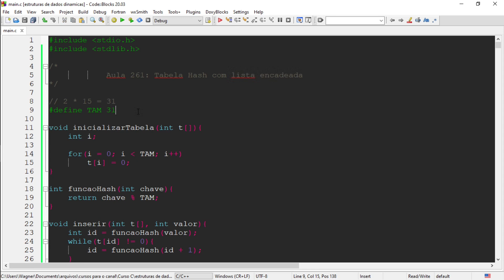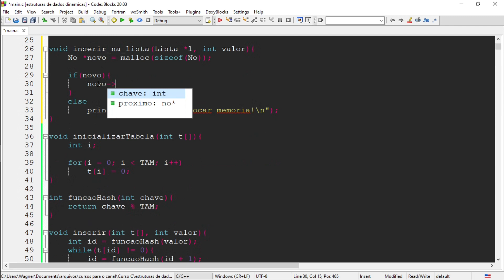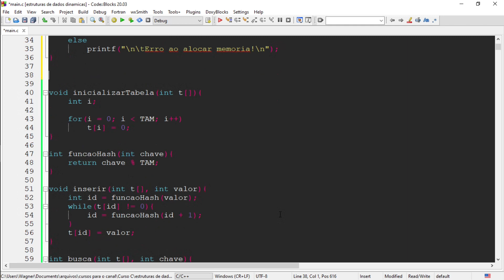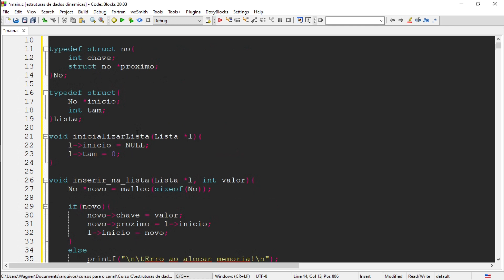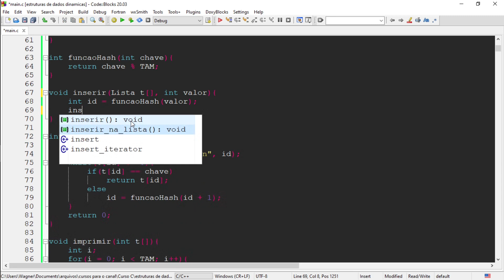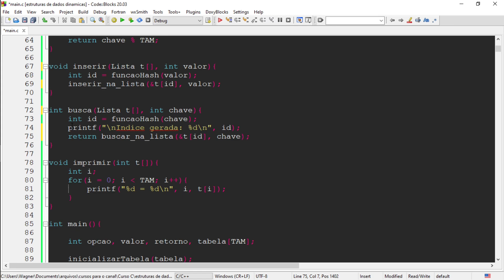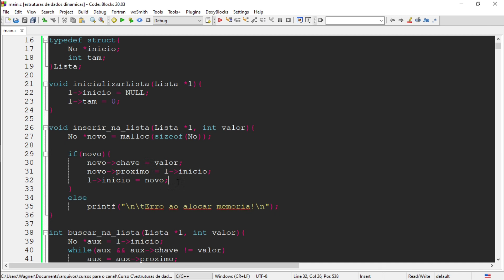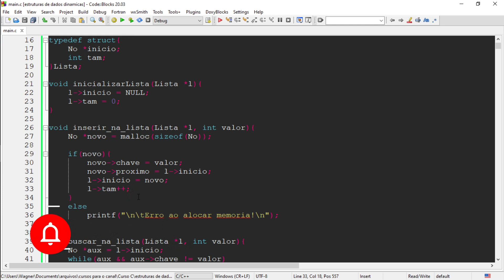Curso de Programação C | Como implementar uma TABELA HASH com lista encadeada na prática? | aula 261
Dando continuidade ao nosso Curso de Programação C e ao módulo sobre a estrutura de busca tabela hash, vamos ver nesta aula como implementar uma TABELA HASH com lista encadeada  na prática.